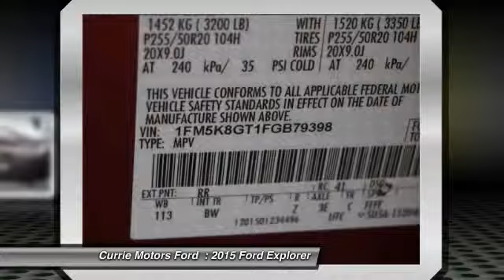2015 Ford Explorer Frankfort, Chicago, Bolingbrook E3347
2015 Ford Explorer Sport

This  2015 Ford Explorer  Sport might be just the suv 4x4 for you.  According to a review from CarsDirect, 'Performance in government crash tests is good'.